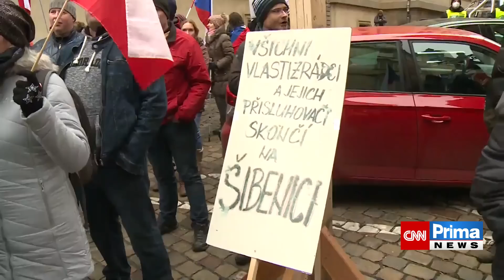„Nebývalý debakl“, nebo velký úspěch? Fiala slaví přesně jeden rok v premiérském křesle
V pondělí to byl přesně rok, co je premiérem České republiky Petr Fiala (ODS). Kromě vedení země, jež předsedá Radě Evropské unie, se setkal i s řadou nástrah na domácí půdě. Předseda vlády jako své úspěchy vnímá hlavně zvládnutí covidové vlny, zajištění dostatku energií a zvládnutí uprchlické vlny v kontextu probíhající války. Jaké byly ve Fialově vládě důležité okamžiky v uplynulém roce a jak jeho práci hodnotí opozice? Celý článek ZDE